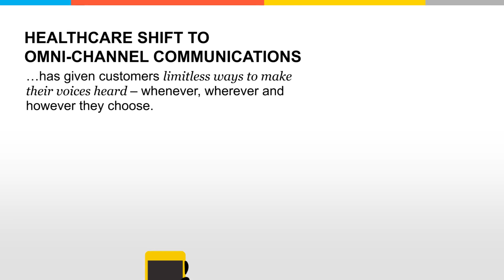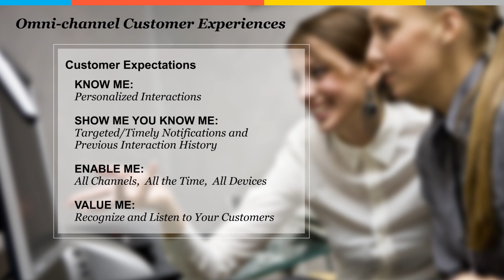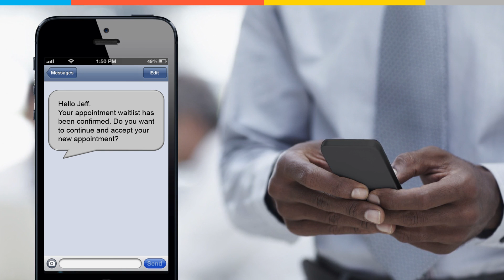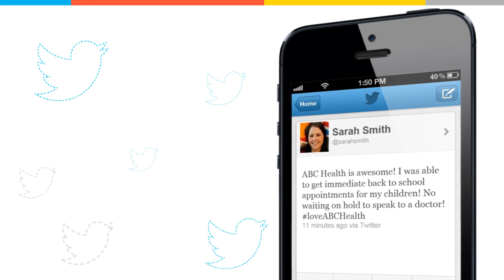Creating Proactive Patient Experiences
Your patient’s journey is continuous and dynamic. They expect a seamless and consistent experience.
We can help you give them one!